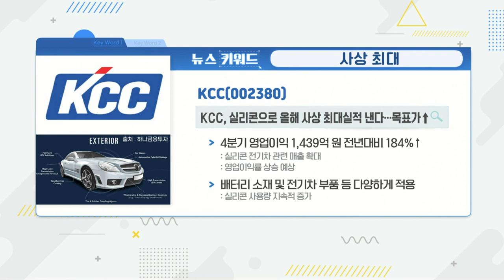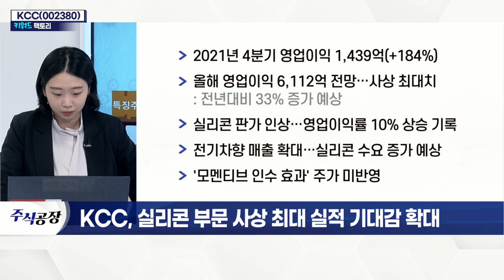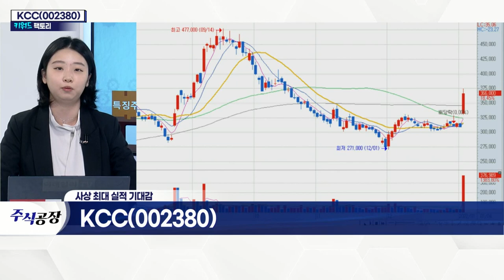KCC(002380)... 실리콘 부문 사상 최대 실적 기대감 확대_키워드 팩토리 (20220104)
KCC(002380)... 사상 최대
- 2021년 4분기 영업이익 1,439억(+184%)
- 올해 영업이익 6,112억 전망… 사상 최대치
- 실리콘 판가 인상… 영업이익률 10% 상승 기록
- 전기차향 매출 확대… 실리콘 수요 증가 예상
- '모멘티브 인수 효과' 주가 미반영